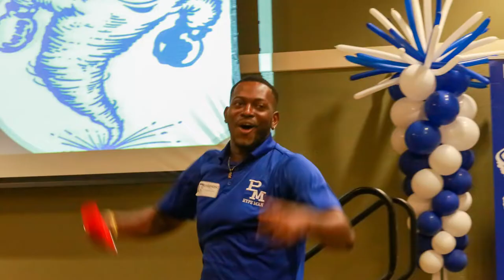Paducah Public Schools Diversity, Equity, Inclusion & Belonging Institute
Here are some photos from the Paducah Public Schools DEIB Institute held at the Paducah Convention Center on August 2, 2022.